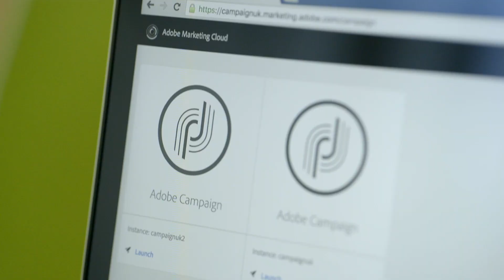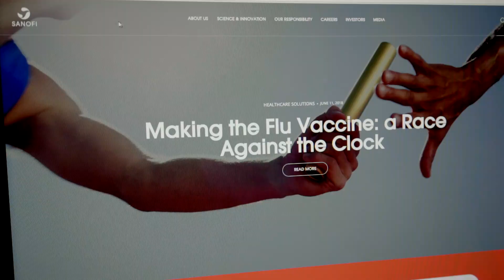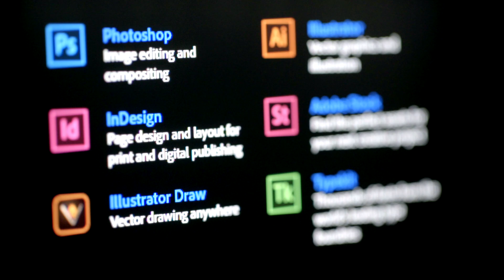Sanofi brings life-saving therapies to market faster through digital transformation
Learn how Sanofi France uses Adobe Creative Cloud, Adobe Experience Cloud, and Adobe Document Cloud to improve internal processes, aid research, and enhance information sharing with physicians and patients